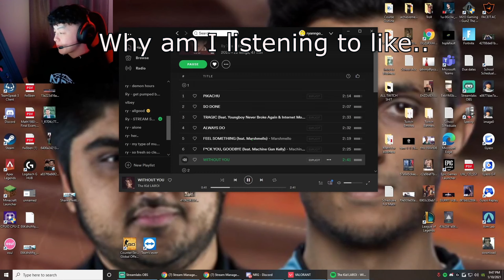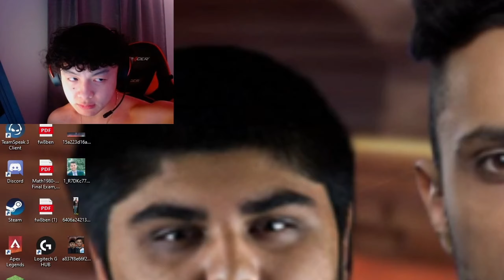Valorant - The Most Toxic-Fun Game I've ever had!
Hope you guys like the Video :D